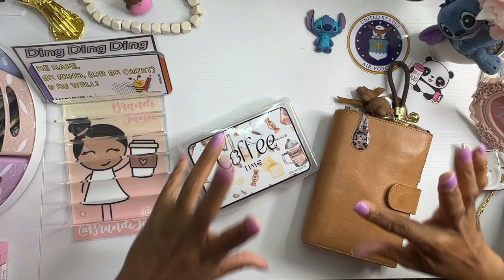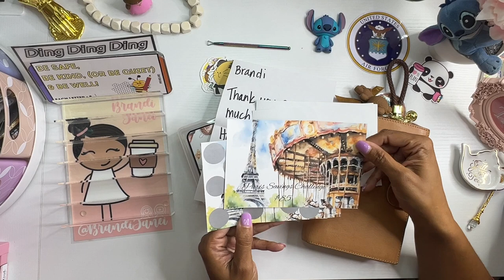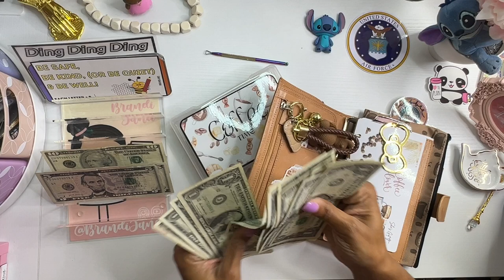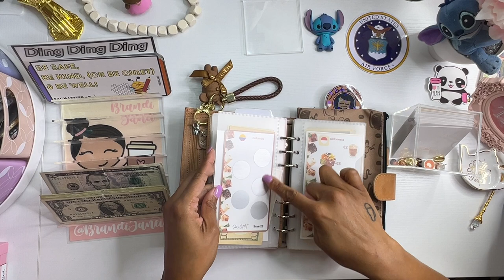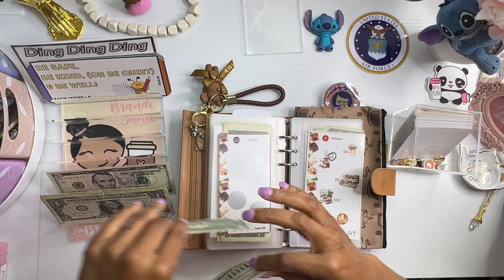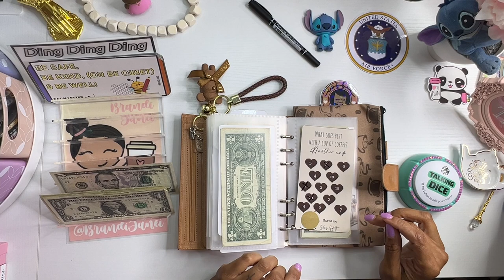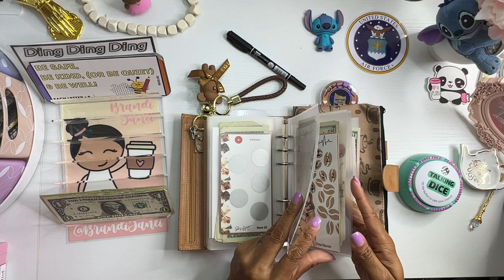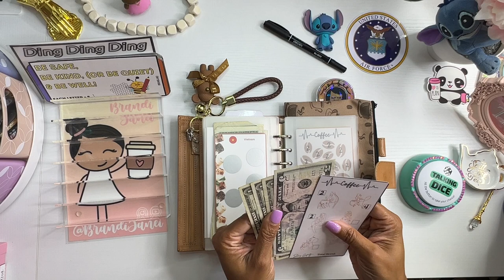Coffee Wednesday | Low Income Savings Challenges | Episode 5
Thank for visiting my channel today! A special thanks to Maria @She_has_got_it for this beautiful coffee savings challenge. I love saving money by cash stuffing fun games and challenges. I also used a challenge from @EllieOnEarth in this video. Be sure to check out both of their channels.

msha.ke/brandijanei